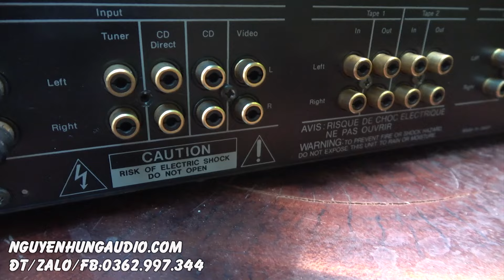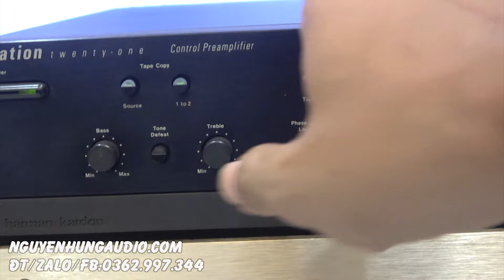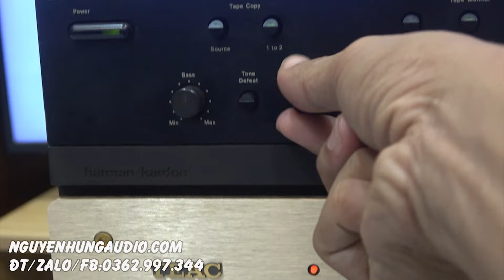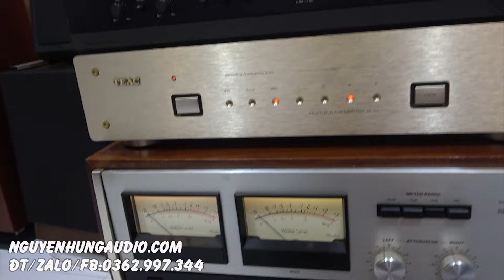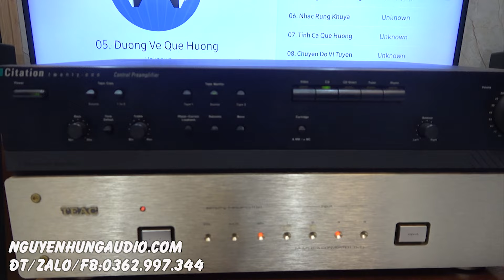Có em này vô dàn âm thanh hay hơn hẳn-Pre Ampli MỸ Harman kardon citation twenty one,chỉ vài triệu